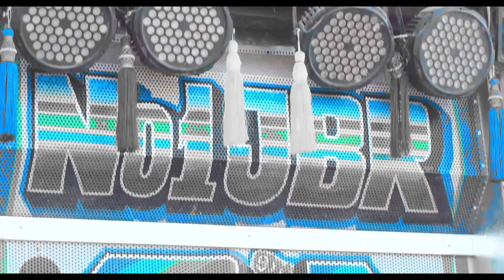घोडे और डीजे की ताकत - JBR DJ Sound Kharwa !! Lilan Singaare Rani Rangili New Song !! Rajasthani Dj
जे बी आर डीजे खरवा !! JBR Dj Surajpura Kharwa !! Dj Stunts video 2021

Song - Lilan Singaare Rani Rangili Dj remix song 2021